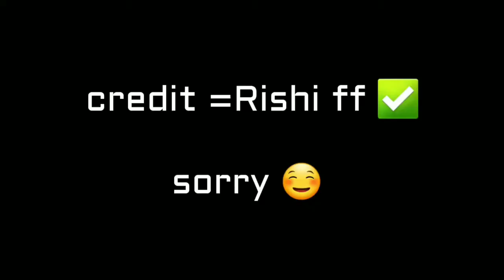FIX MATCHMAKING PROBLEM✓ Free fire No Drag Auto Headshot🎯 Config File After OB34 New Update File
FIX MATCHMAKING PROBLEM Free Fire No Drag
Auto Headshot Config File After OB33 New Update
File
DOWOO0AD DOOBS
100 % ANTIBAN
FF MAX
VPN:
VPN FOR NO MATCHMAKING
HOW TO SOLVE MATCHMAKING--WATCH FULL
FIRST